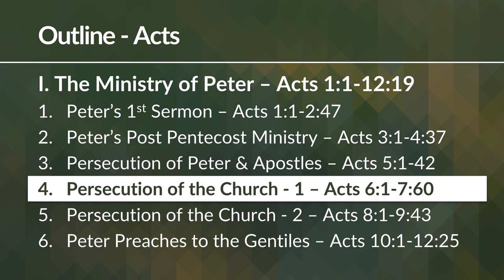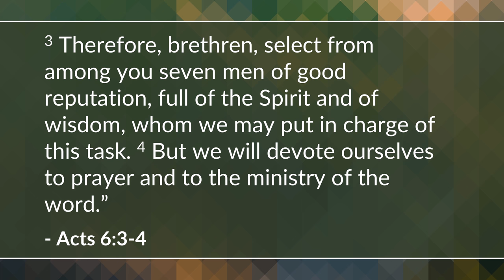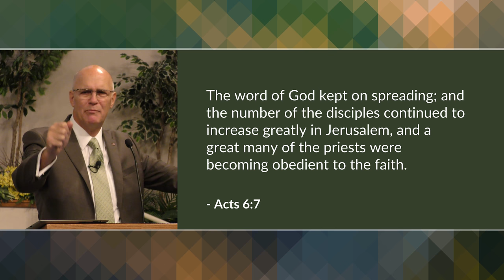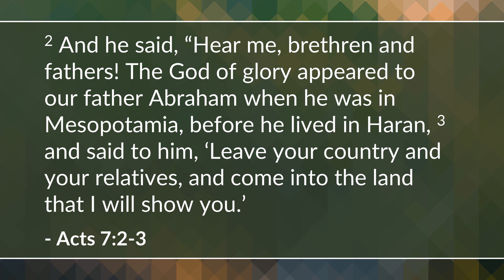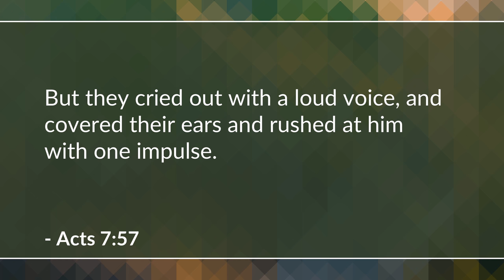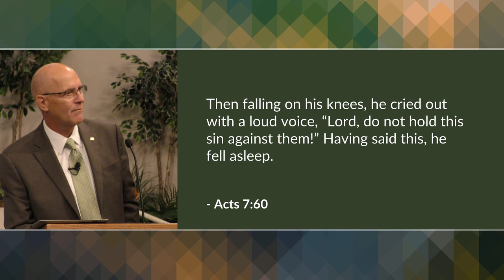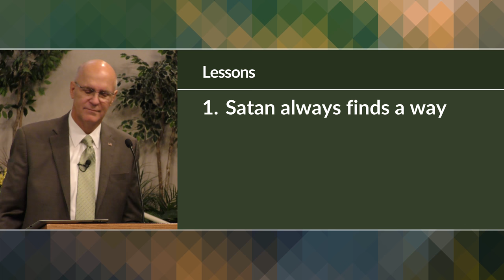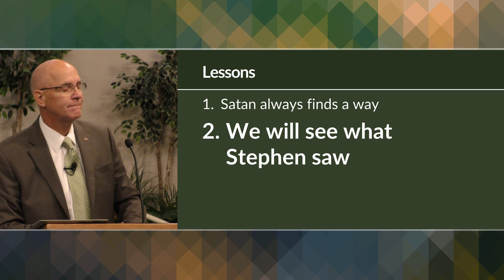Persecution of the Church - Part 1 (Acts 6-7) | Mike Mazzalongo | BibleTalk.tv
Luke describes the events taking place and the people who were part of the first congregation of the church in Jerusalem. (Acts 6:1-7:60)